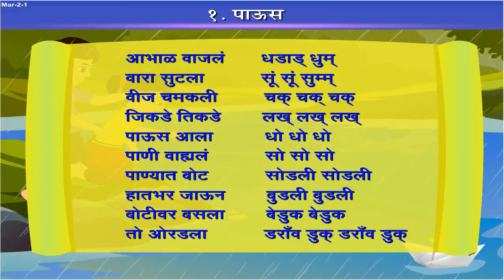पाऊस (Paus) | 2nd Std | Marathi | English Medium | Maharashtra Board | Home Revise